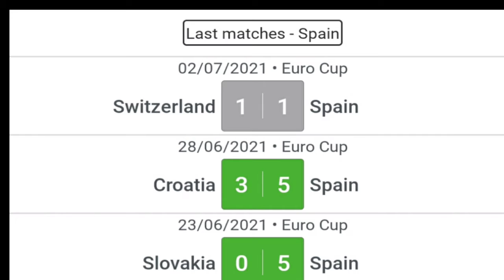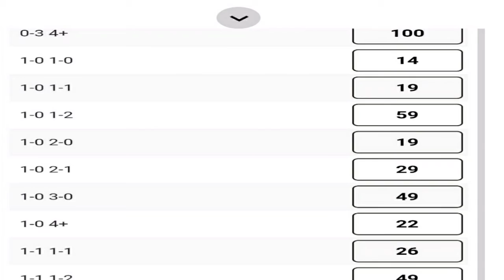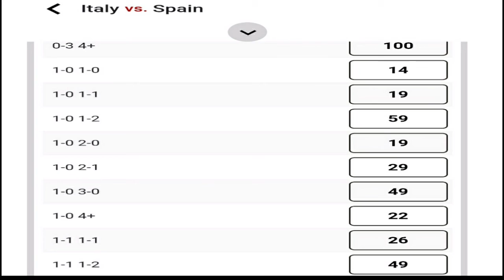Italy vs Spain/ Semifinal/ Euro 2020/ Prediction